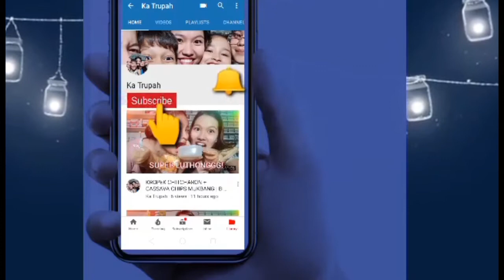BUNUTAN NG PANGALAN PARA SA EXCHANGE GIFT!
Hi Ka Trupah sabay sabay tayong tumawa sa amin bunutan ng pangalan para sa exchange gifts.